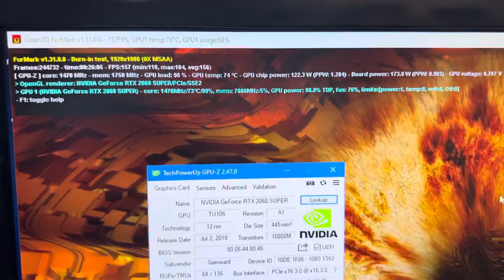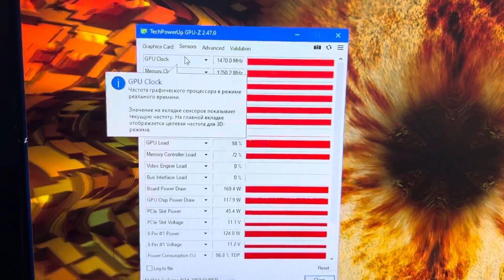Видеокарта Gainward GeForce RTX 2060 Super Wind Chaser БУ